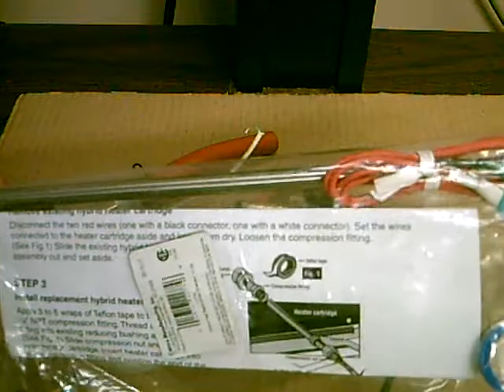Water Heater Element Options, including Dumpster Coffee Makers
Camp water heater from dumpster coffee makers and other heating elements. You don't need to buy expensive DC heater elements. Propane electric hybrid elements. Wall mount 4-6 gallon water heater W/temp control like ECCOTEMP EM-4.0 and WAIWELA WM-6.0 as examples under $200.

The Camco 11774 is an additional thin heating element that can be placed into a tank with any port.
It is 8 inches long and is trated 635W at 120V. Do not confuse this with 11674 which is shorter at 6 1/2 inches and 425W. Both elements are less than $20. These come with a threaded brass adaptor with ferule seal. Installation can be seen by watching the complete kit 11673 hybrid heater video. A threaded collar with a sacrificial anode is also available.

1774 625W 120V thin 8 inch element
Representative watts at operating volts.
625/120 = 5.2A  120/5.2 = 23 ohms

50V/23 = 2.2A  50V * 2.2   = 110W

60V/23 = 2.6A  60V * 2.6   = 156W

70V/23 = 3.0A  70V * 3.0   = 210W

80V/23 = 3.5A  80V * 3.5   = 280W

90V/23 = 3.9A  90V * 3.9   = 352W

100V/23 = 4.3A  100V * 4.3 = 430W

02202 2,000W 120V element (standard water heater element)
2000/120 = 16.6A  120/16.6 = 7.3 ohms

30V/7.3 = 4.1A  30V * 4.1   = 120W

50V/7.3 = 6.8A  50V * 6.8   = 340W

60V/7.3 = 8.2A  60V * 8.2   = 492W

70V/7.3 = 9.6A  70V * 9.6   = 670W

80V/7.3 = 10.9A 80V * 10.9  = 875W

90V/7.3 = 12.3A 90V * 12.3  = 1100W